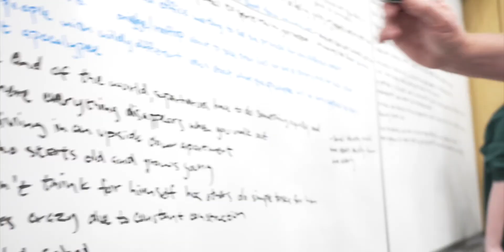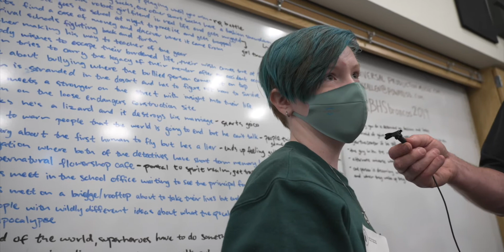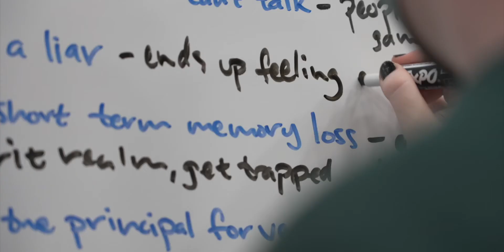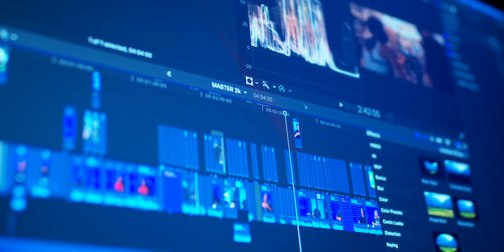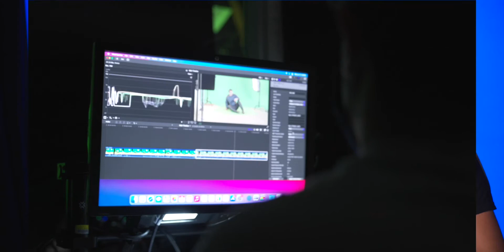Behind the Scenes: AME Summer Cinema Workshop 2021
Fallon Millsap - Lead Producer
Drew Floyd - Camera
Steven Kong - Camera
Sania Bhatia - Asst. Editor